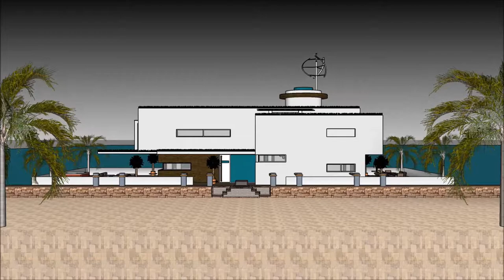jak zbudować pływający dom w the sims 3 rajska wyspa w polsce willa luksusowa willa diamentowa willa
The floating house villa houseboatzania launching an innovative high-end luxury yacht floating house villa mansion home design potentially as a display of exhibition of the jak zbudować pływający dom w the sims 3 rajska wyspa w polsce willa luksusowa willa diamentowa willa.

The collection of the Floating house villa houseboatzania concept of jak zbudować pływający dom w the sims 3 rajska wyspa w polsce willa luksusowa willa diamentowa willa consists of high luxury and architectural art pieces in minimalism combined with living on the waterfront of the harbour.

The floating house villa mansion yacht design has the basis to sustain living with high standards and contemporary structural design jak zbudować pływający dom w the sims 3 rajska wyspa w polsce willa luksusowa willa diamentowa willa with numerous of prospects for excessive living and celebrating the desire of life worldwide: